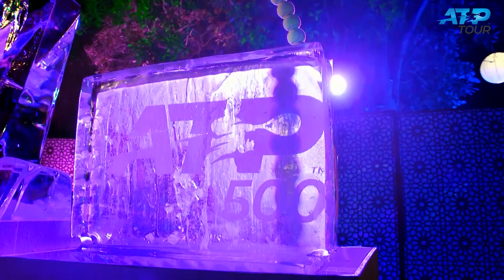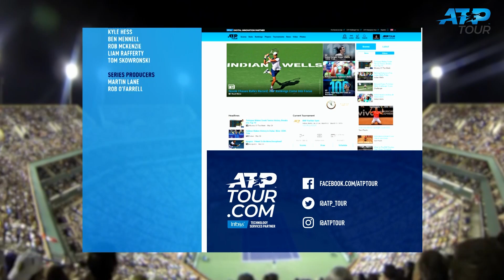Uncovered: Behind The Scenes At Dubai 2019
ATP Tour Uncovered presented by Peugeot goes behind the scene at the 2019 Dubai Duty Free Tennis Championships, which culminated in Roger Federer lifting the 100th title of his career.

Where To Watch ATP Tour Uncovered presented by Peugeot

Asia
China - CCTV
China - Iqiyi
Hong Kong - PCCW
Indian Sub-Continent - Sony/MSM
Japan - Gaora Sports Channel
Malaysia - Astro Supersport
Singapore - Starhub
Taiwan - Sportcast
Thailand - TrueVisions
Vietnam - Canal+ Overseas

Americas
Canada - TSN
LATAM (ex brazil) - Torneos/Direct TV
North America -  Tennis Channel

MENA
Pan Africa - Canal+ Overseas

Europe
Albania & Kosovo - Supersport / Straightforward
Belgium & Luxembourg - BETV
Bulgaria - MTEL/A1
Bosnia, Croatia, Macedonia, Montenegro, Serbia & Slovenia - United Media (IKO Sportclub)
Czech Republic & Slovakia - Tolano
Cyprus - CYTA
Denmark - TV3
France - Eurosport
Finland - MTV3
Greece - OTE
Georgia - Silk Media
Italy - SuperTennis
Netherlands - Fox
Netherlands - Chello
Poland - Polsat
Portugal - SportTV
Russia - Eurosport
Spain & Andorra - Canal+
Switzerland - Teleclub
Turkey - Saran
United Kingdom - Amazon

PAN Regional Deals
Pan LATAM, Caribbean, Oceania, Africa - ESPN International